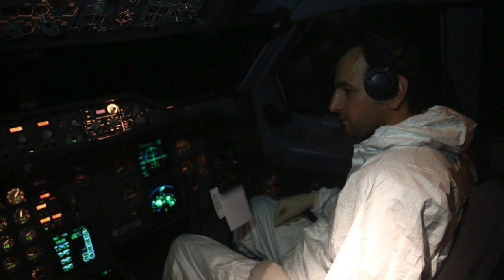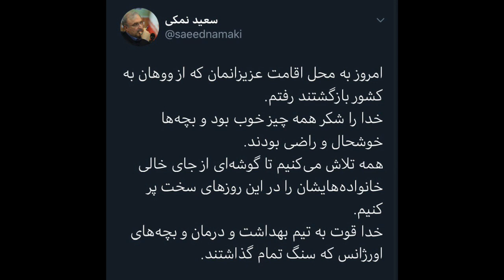عکس هایی جالب از وضعیت خدمه پروااز از چین به تهران